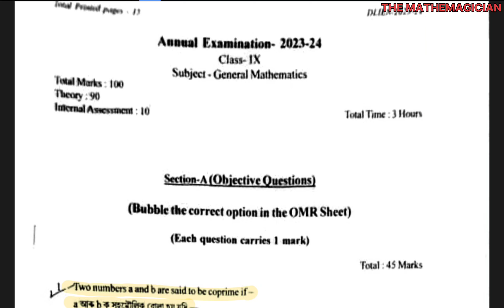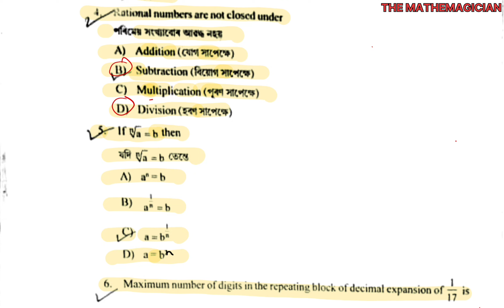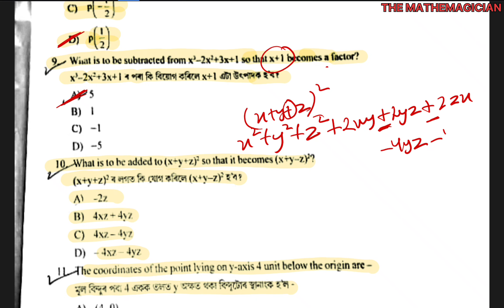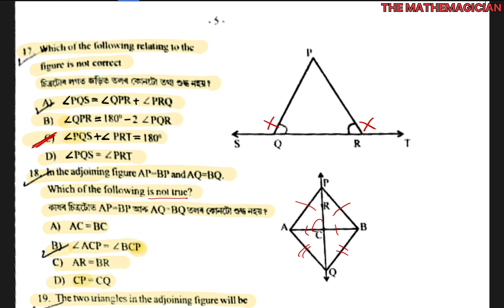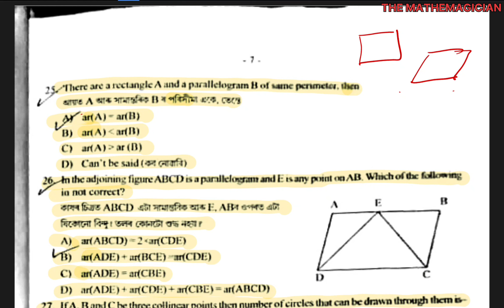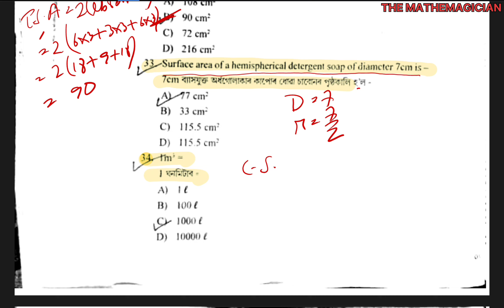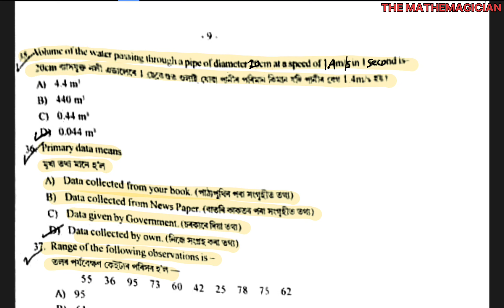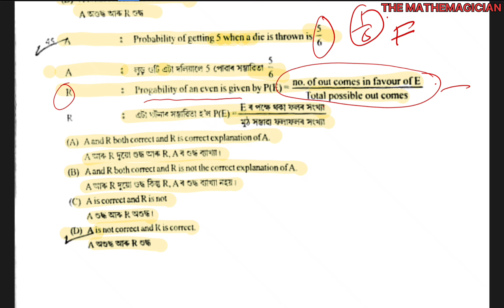Class 9 Annual Exam Maths Question paper 2024 | General Maths | Nalbari District | seba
Class 9 Annual Exam Maths Question paper 2024 | General Maths | Nalbari District | class 9 Annual Examination Question paper | class 9 Nalbari District Maths question paper 2024 | class 9 final exam maths question paper